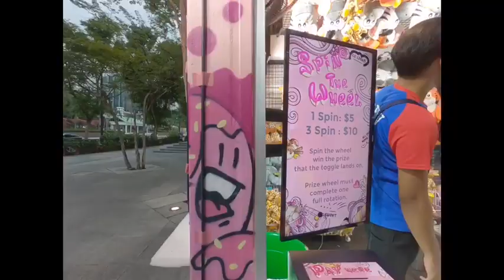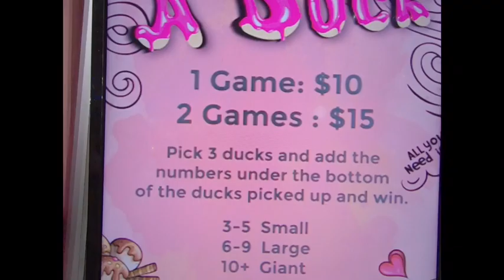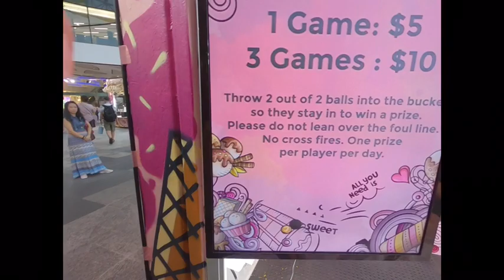Love ur Self and have Fun(Singapore)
Be happy and treat well ur self👌🥂